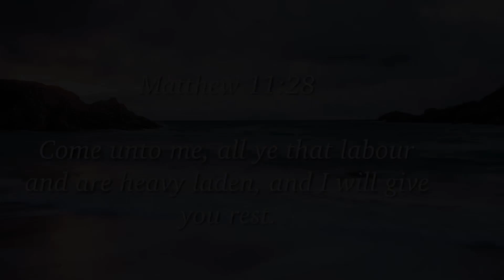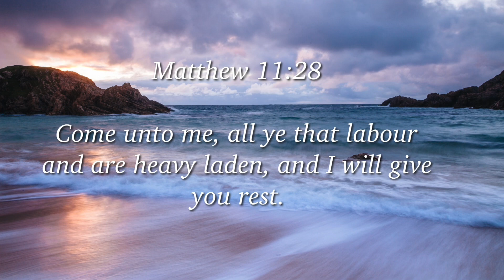Soft Piano Music For Prayer, Meditation and Relaxation